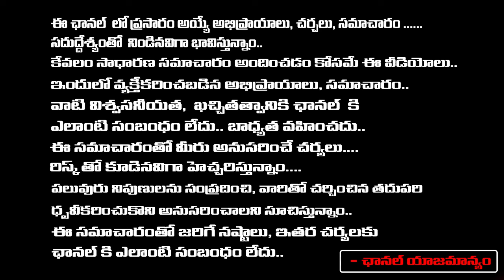Social Activist Krishna Kumari About Puppala Guda Mother And Son Incident | RED TV TELUGU